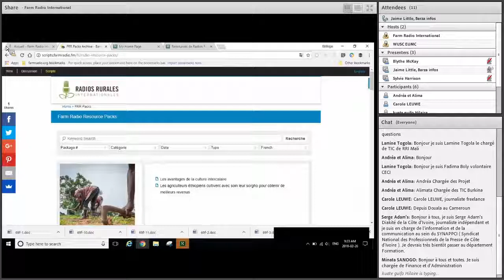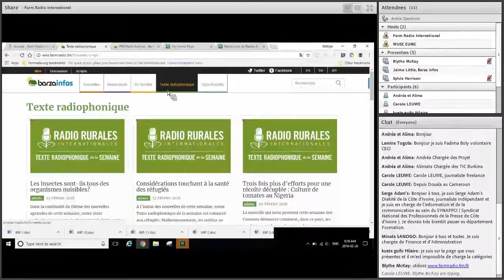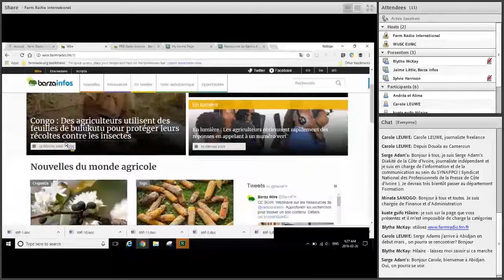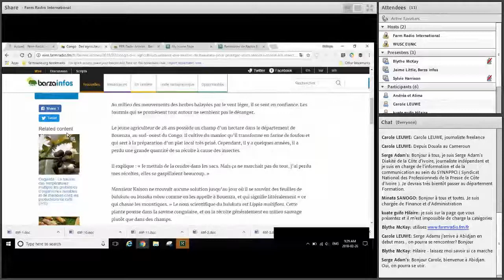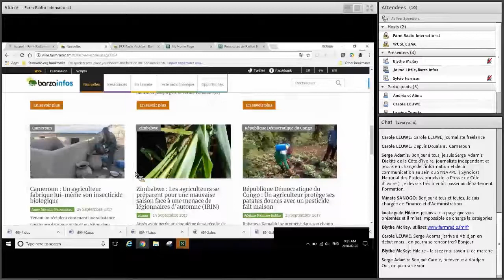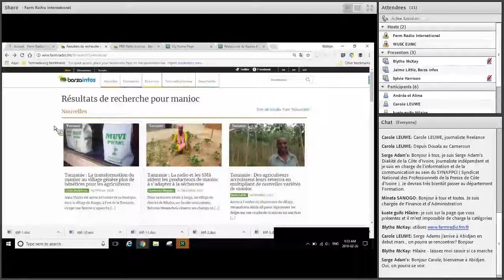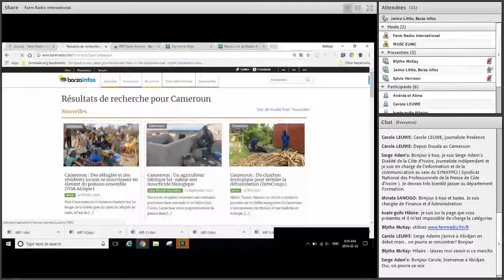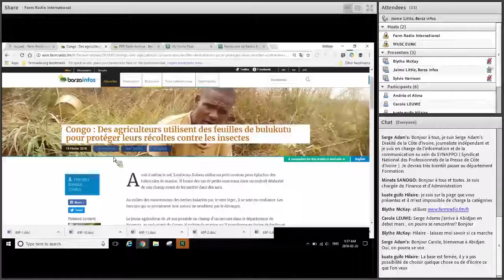Webinaire des Ressources Radios Rurales Barza infos (Partie 2)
Bienvenue au webinaire au sujet des ressources de Radios Rurales Internationales: Approfondir les recherches pour trouver du bon contenu.

Dans ce vidéo, Jaime Little (Barza Wire Advisor) décrit des ressources de Barza info, notre n service d’actualité hebdomadaire qui fournit des nouvelles concernant les agriculteurs et agricultrices d’exploitations familiales, ainsi que les communautés rurales.

Katie explique comment trouver les nouvelles et les ressources utiles. Dans le quatrième vidéo, elle décrit quelques idées pour comment utiliser les nouvelles et les ressources dans votre programme agricole.